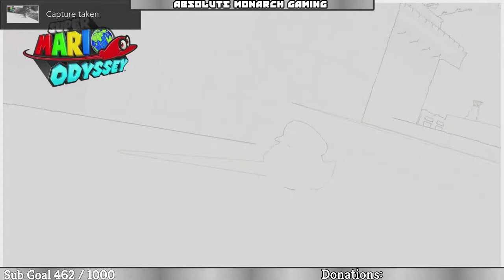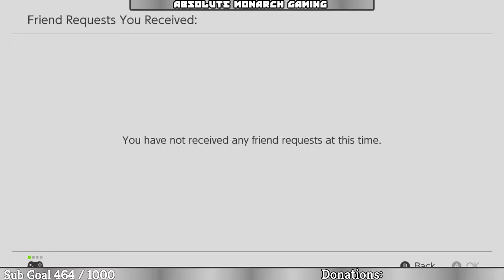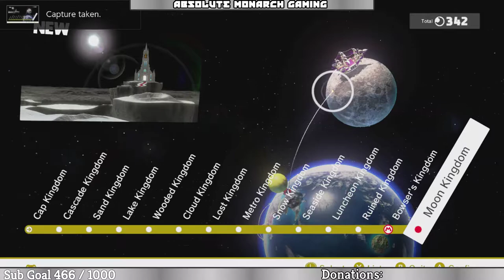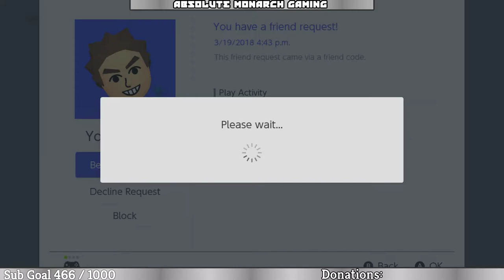Super Mario Odyssey Live with Tyrantula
Super Mario Odyssey Live
Join Tyrantula with Absolute Monarh Gaming for another
Super Mario Odyssey Live stream
As we continue to progress and beat the game!
Hopefully soon, Luigi Ballon mode!